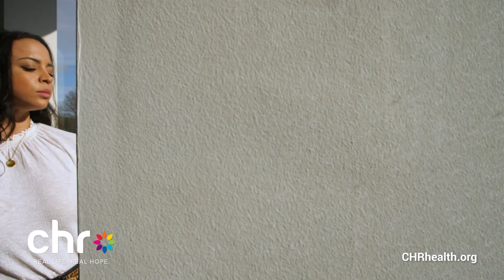A Real Story of Hope - full interview